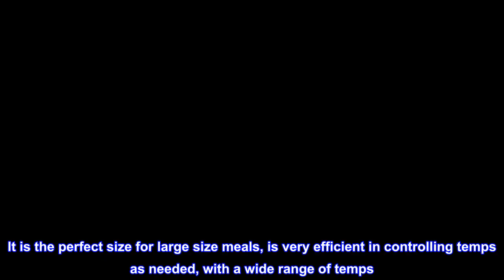Great product - Elite Gourmet EG6201# Extra Deep 12"x12"x3.2" (7.5Qt.) Scratch Resistant Dishwasher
Great product -  Elite Gourmet EG6201# Extra Deep 12"x12"x3.2" (7.5Qt.) Scratch Resistant Dishwasher Safe

DISHWASHER SAFE and fully immersible in your sink for fast, easy clean-up upon removal of the temperature control unit. Thick cast aluminum body with Black lacquer finish resists rusting or warping for added resilience
PFOA FREE marbleized non-stick is more durable than non-stick and will not crack or peel. It quickly releases food for a no-fuss quick and easy clean up. Scratch resistant surface allows for worry-free cooking
RAPID + EVEN HEAT from our fully-embedded heating element. With its Trigger-Release control probe, you can pinpoint temperatures of 200-400°F degrees and prevent hot spots and scorched food
LOCK IN FLAVORS and moisture with the clear, tempered glass lid. The Large 12” x 12” x 3.15” pan dimensions let you fry chicken for the whole family or prepare deep dish pastas with extras for everyone
SIMPLIFY MEAL TIME with our family sized 7.5-quart electric skillet. Enjoy fluffy pancakes, gourmet grilled cheese sandwiches and flavorful stir fried veggies. Serves 6 to 8 people
SAFETY TESTED ETL listed 1200 watt/120V electric skillet is ideal for home kitchen use; 3.15" splatter-proof walls and cool-touch knob and handles make this an essential and thoughtful housewarming or wedding gift
1 YEAR WARRANTY and U.S based customer support team. The Elite Gourmet Deep Dish Electric Skillet includes Base, Removable Thermostat, Tempered Glass Lid and Instruction Manual with Recipes

 HIGHLY RECOMMEND THIS ELECTRIC SKILLET
This Elite Gourmet electric skillet is my second purchase of this brand. I use an electric skillet very often in making my meals, and usually cook for my 8-10 member extended family. It is the perfect size for large size meals, is very efficient in controlling temps as needed, with a wide range of temps. It is easy to clean as food does not stick to it, is totally submersible. I have used a lot of different kinds, brands, sizes of skillets over my substantial, and as far as I'm concerned, this is by far my go-to skillet. I very highly recommend this skillet to any and all who use electric skillets.